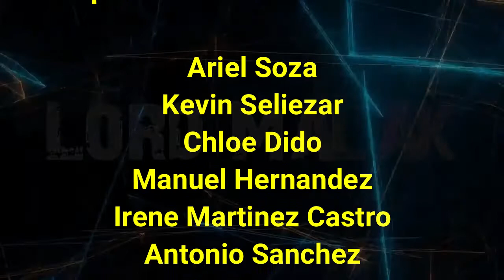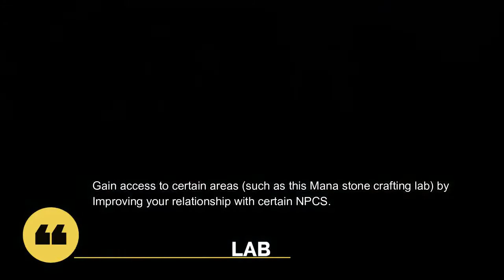Que es Fade The First Chapter